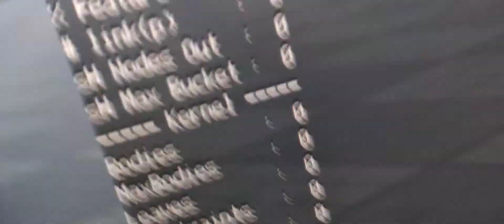8 de abril de 2021